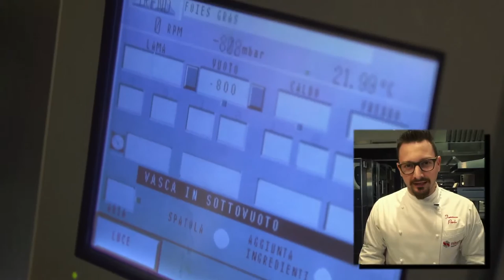Chef Viviana Varese • Ciliegia di foie gras • Foie Gras cherry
Chef Viviana Varese for Roboqbo
Videos demonstrating recipe prep and cooking techniques.
In questa video ricetta: Ciliegia di foie gras

La chef di Alice Ristorante, Viviana Varese insieme a Sandra Ciciriello, maître e sommelier, sono le protagoniste di una serie di video ricette nelle quali è utilizzato l’avanzato sistema Qbo - Universal Processing System.
Con la partecipazione dello chef Tommaso Pardo.